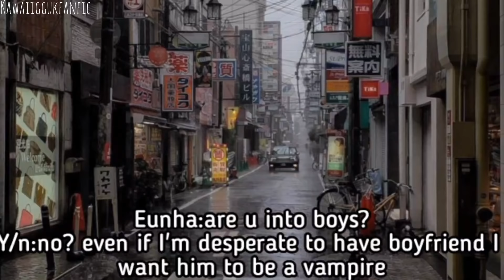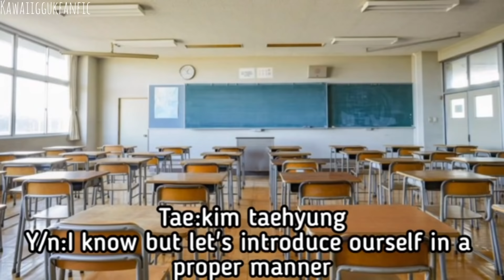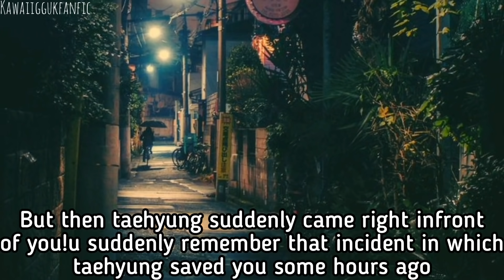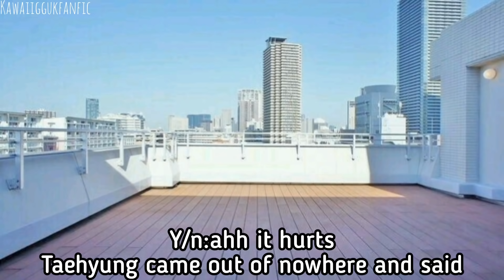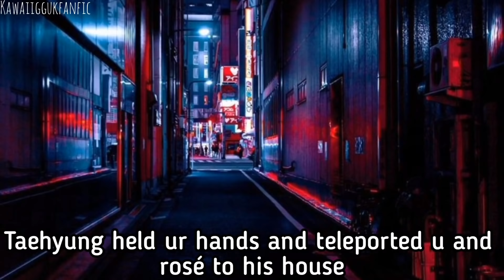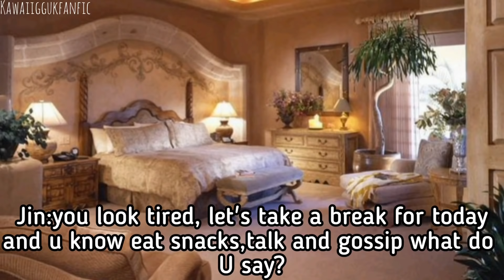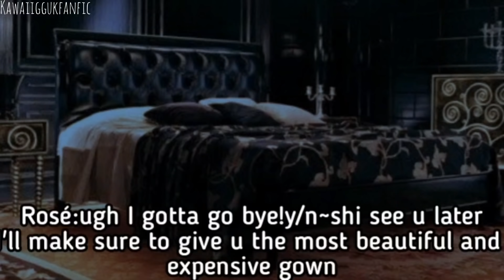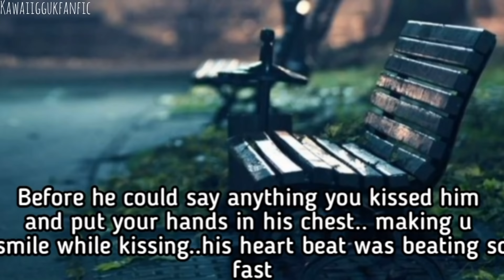falling for a cold stranger not knowing he's a demon//Kim taehyung oneshot//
hope so u enjoyed it..even though the ending sucks😔

might delete it later